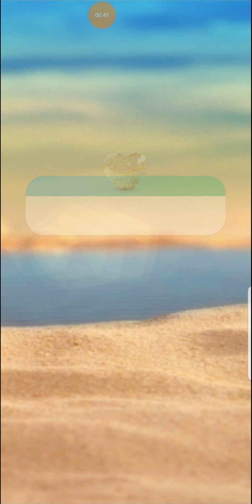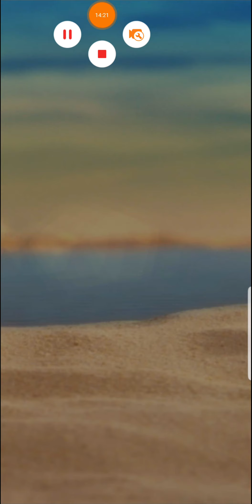Love Island Season 2, B**ch Version, Day 4 , Part 1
Season 2 has arrived lets crack on! 2019